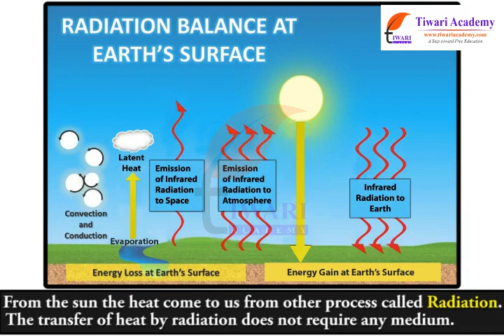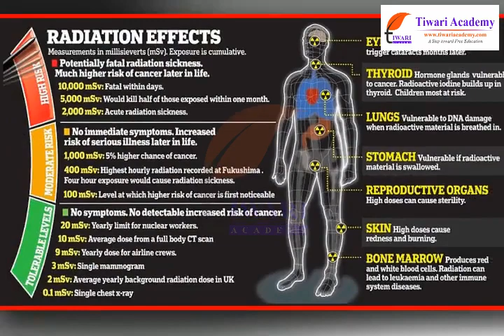Class 7 Science Chapter 4 Heat - Radiation.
Class 7 Science Chapter 4 Heat - Radiation. and get all videos of solutions.